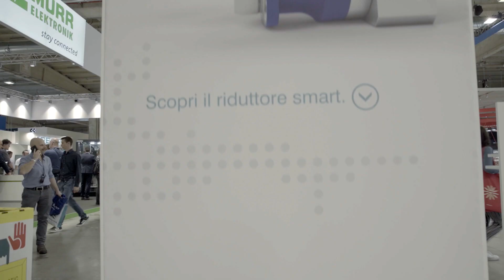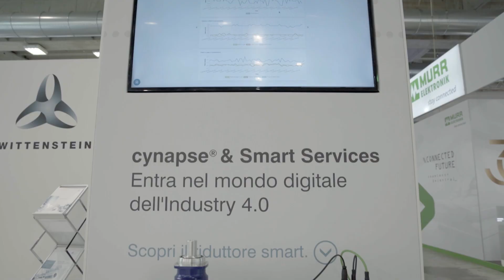SPS 2023 - Video ufficiale dello stand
Il 25 di Maggio si è concluso a Parma l'appuntamento annuale con SPS, fiera per l'industria digitale, intelligente e sostenibile. Ripercorri i momenti salienti sullo stand di WITTENSTEIN per avere una panoramica delle soluzioni presentate, tra cui il riduttore a gioco ridotto NTP, il galaxie miniaturizzato e iTAS2, la motoruota di seconda generazione per i sistemi AGV.